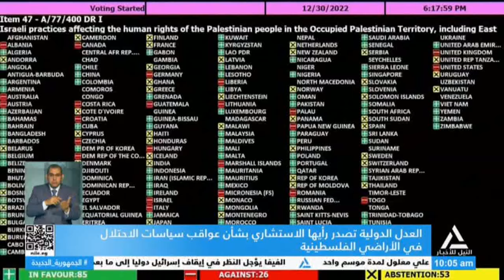نشرة أخبار العاشرة صباحاً 20/7/2024